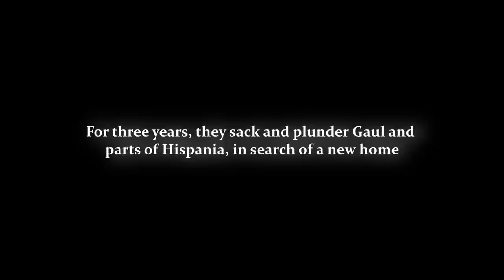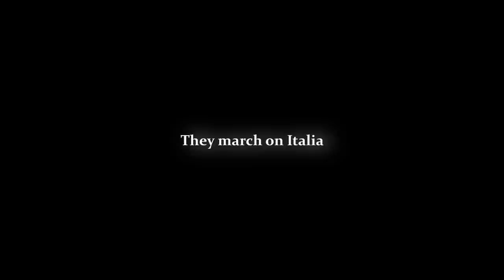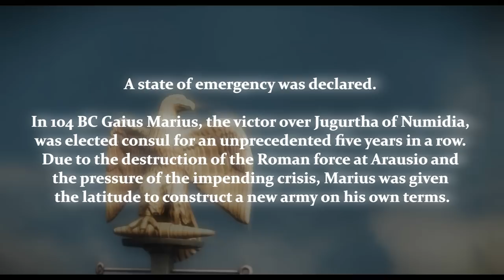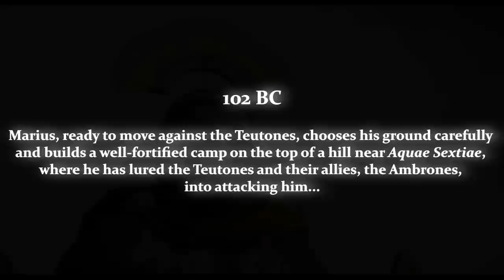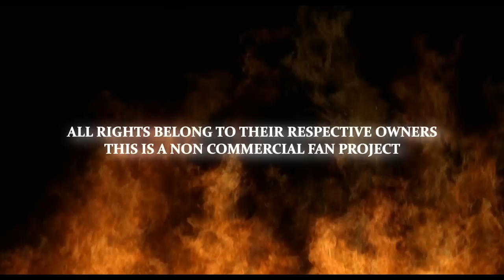Total War: THE VENGEANCE OF GAIUS MARIUS [Machinima/Rise of the North Ep.3]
Friends, Romans, Countrymen,

finally...
here´s part III of our machinima series "Rise of the North"

Though we planned 4 episodes, we decided today to make 6 to tell the story properly.

I will make episode 4 (Battle of Aquae Sextiae) soon, my dear friend Kaisa is already working on episode 5+6 (Battle of Vercellae).

In case you didn´t watch episode II yet, check Kaisas channel, there are also a LOT of other great Rome 2 machinimas to watch:

Episode I can be found on my channel.

Two Steps from Hell
Audiomachine
(all tracks are listed in the end titles of the video)

If you want to support these outstanding artists, buy their music.

 This is a non commercial fan project.

Feedback & criticism is very much appreciated. We do not claim our machinimas are 100% historical correct and we know there was no Segmentata 102 BC. But we like it and so we used it.

Thanks to all who helped making this video, to all Rome II modders for their units and the very supportive Rome II community.

If you want to join our machinima group click here. Everyone is welcome:

Cheers,
Wolf